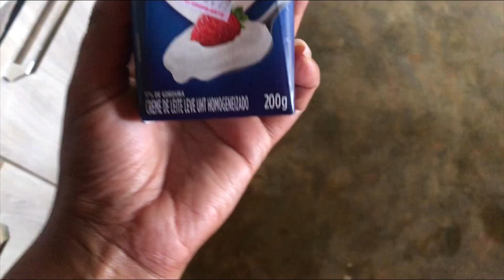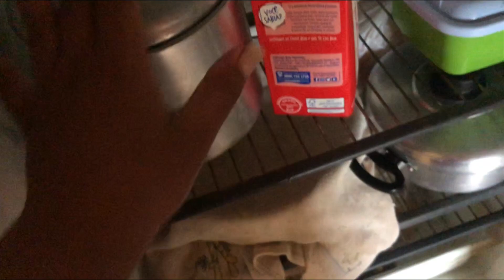Diário de roça #2 - Deu tudo errado | Muita chuva | Muitas provações | Ultimo diário de roça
Mais um diário de roça !